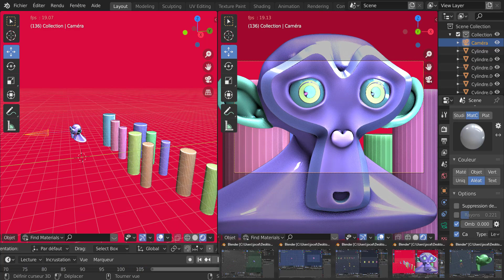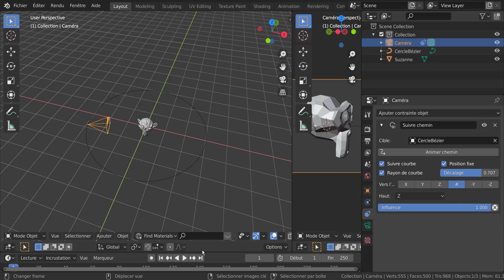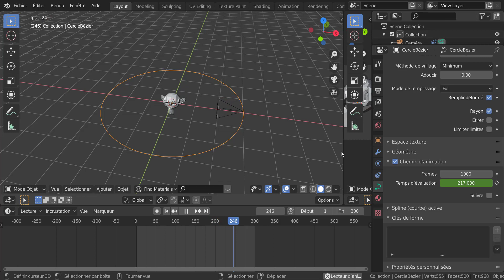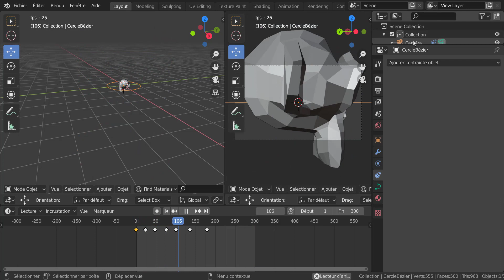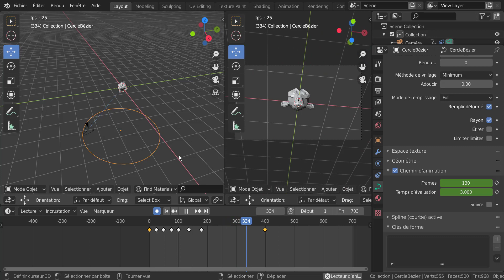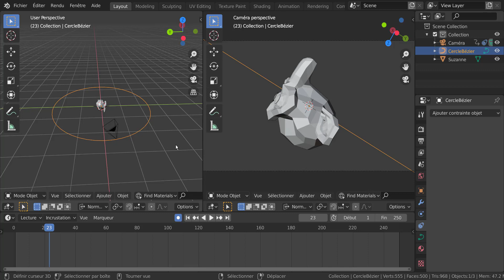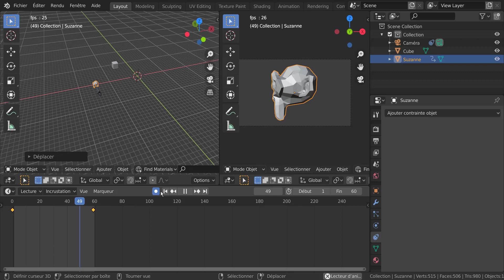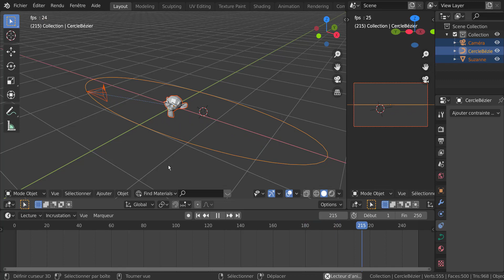Les Caméras Blender 2.83 Français Tutoriel N°3 svm6 ( les travellings ) suite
Les travellings (déplacements de la camera) sont nombreux, vous allez en voir plusieurs et pouvoir réaliser des belles vidéos. Le travelling, les panoramiques, le zoom etc etc, donnent vie à vos images il est important de le travailler.